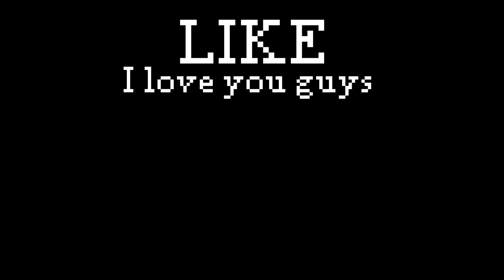illegal block position in minecraft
illegal block  ?